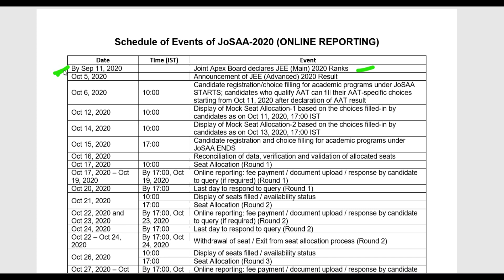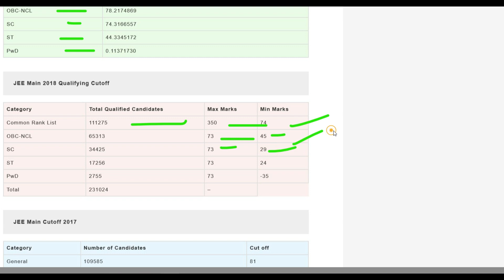JEE Main 2020 result september | Jee Mains 2020 results Date and time | JEE Advance & Counselling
Marks vs Percentile vs Rank for JEE MAIN 2020 | Expected Percentile vs Rank  JEE Mains 2020

Hello Friends, I am Adarsh Krishna and in this video  I am going to discuss about Marks vs Percentile vs Rank for JEE MAIN 2020 | Expected Percentile vs Rank  JEE Mains 2020. After Watching this video you will get to know about the Marks vs Percentile vs Rank for JEE MAIN 2020 | Expected Percentile vs Rank  JEE Mains 2020